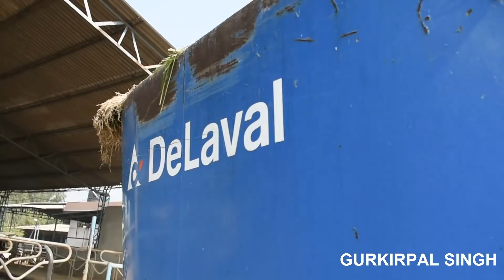Most advanced dairy farm of Punjab with latest technology ( ਗੁਰੁਕਿਰਪਾ ਡੇਅਰੀ ਫ਼ਾਰਮ )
This video features the most advanced dairy farm of Punjab. It is the Guru Kirpa Dairy farm at District Moga Punjab. This farm used the advanced technology and latest equipment for all the activities. This farm has good breed of holstein friesian cows.